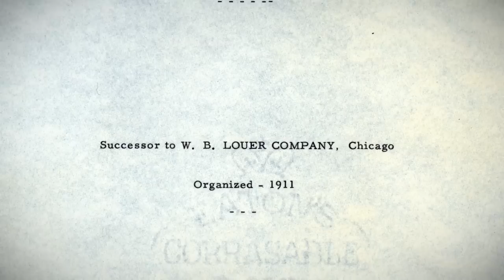Patten 80th Project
This video is about Patten 80th Project